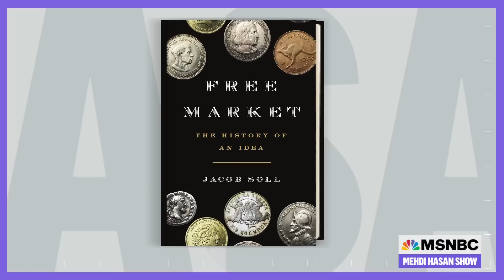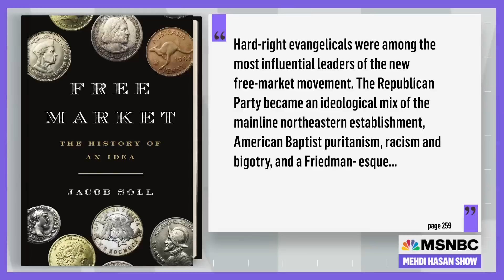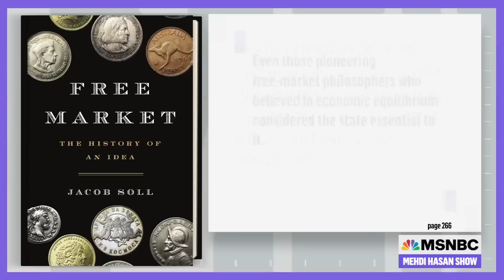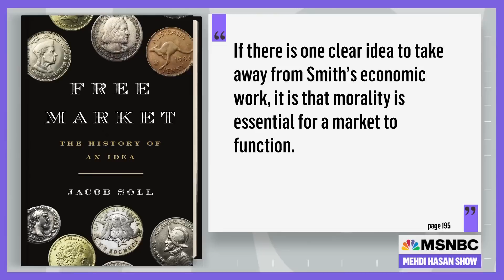The History Behind The 'Free Market' | The Mehdi Hasan Show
How much of a role has government played in the so-called “free market?” That’s the subject of a new book by author Jacob Soll that tells the story of where the idea came from — and how its meaning has been corrupted over the years. Soll joins Mehdi to discuss where the U.S. economy stands today, how we got here and how a look back at history can help us find our way out.